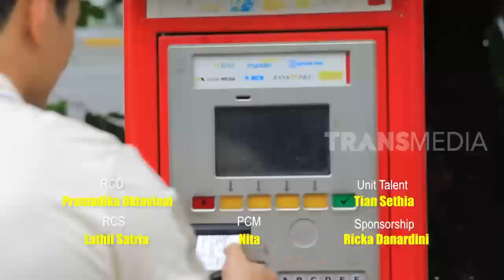Ricky Lucky Kulineran di Kedai Nasi Aneka Sari | MAKAN RECEH (15/02/23)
MAKAN RECEH
Rabu, 15 Februari 2023
MAKAN RECEH
TAYANG SETIAP HARI: